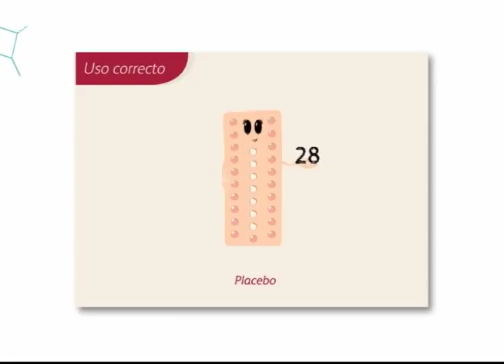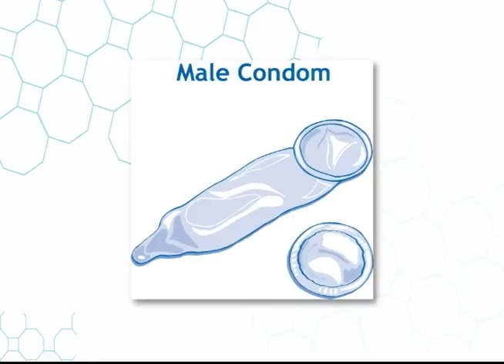Todo sobre los anticonceptivos hormonales femeninos l Viva Mejor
Los anticonceptivos hormonales femeninos son métodos que utilizan las mujeres para evitar embarazos no deseados. El Dr. Xavier Landivar junto a sus invitados nos dialogan sobre el tema.

Invitados:
Dr. Luis Hidalgo Guerrero – Ginecólogo y Obstetricia
Dra. Liliana Cevallos - Ginecología y Obstetricia.